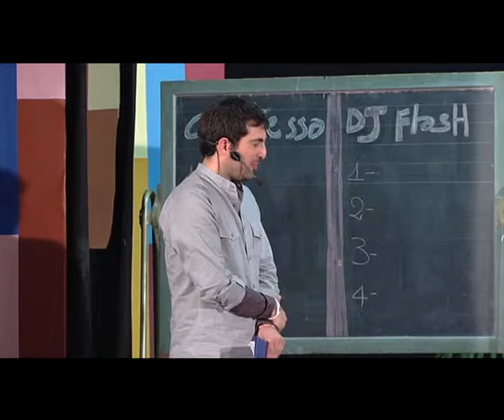Un anno con Astro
Estratto dallo spettacolo di Jimmy Baratta: Un anno con Astro.
Prima parte del quiz.